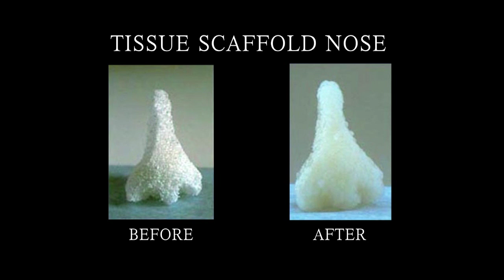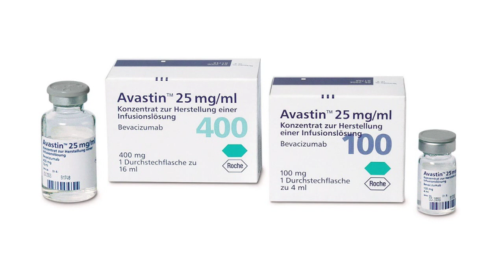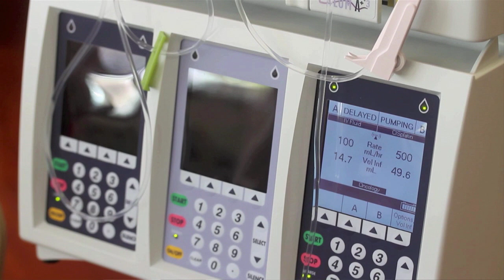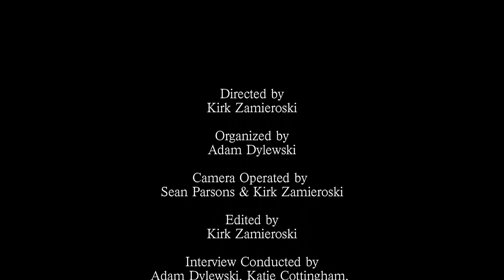Prized Science - Robert Langer: A Founding Father of Tissue Engineering and Controlled Drug Release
The first episode of the 2012 season of Prized Science highlights the work of Robert Langer, Institute Professor at MIT. His influential research on tissue engineering and controlled drug release earned him the 2012 American Chemical Society Priestley Medal, the highest honor given by the world's largest scientific society.

To get a sense of Langer's prolific career, just look at the numbers: He runs one of the largest academic laboratories in the world, with nearly 100 members. He is the author of an unprecedented 1,100 research papers. He has approximately 800 issued and pending patents worldwide. And he has had a hand in creating some 25 companies. All of this is in service of his primary goal— to use chemistry and chemical engineering to help improve people's lives.

Prized Science explains how the research behind American Chemical Society awards impacts everyday life. In the coming weeks, we will release five episodes of Prized Science, highlighting new cancer treatments using gold nanoparticles, theories behind protein folding, the effects of dust particles in the atmosphere, and improving chemistry education.